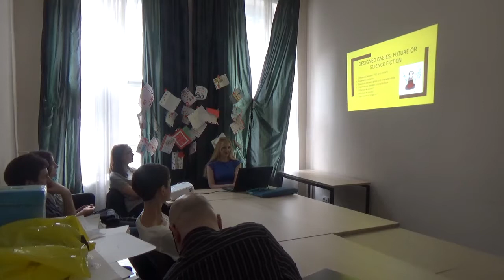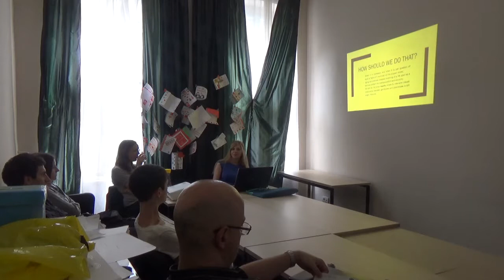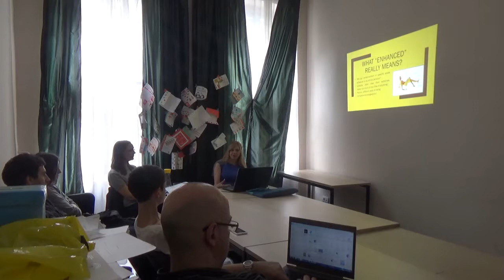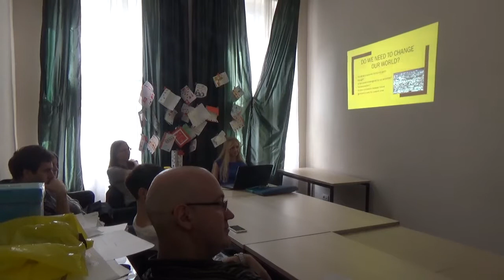Centar za bioetičke studije - Jelena Dimitrijević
Center for the Study of Bioethics/Centar za bioetičke studije

Jelena Dimitrijević